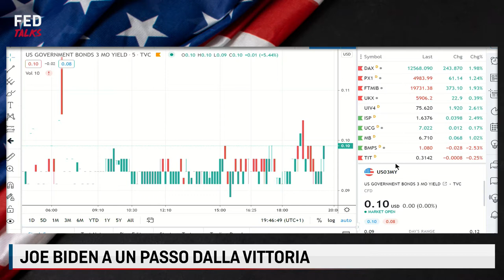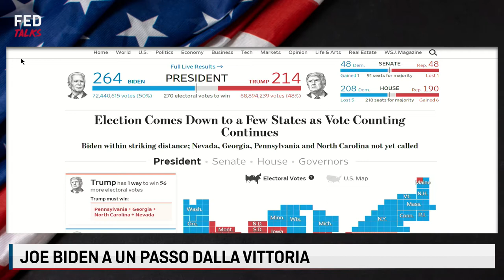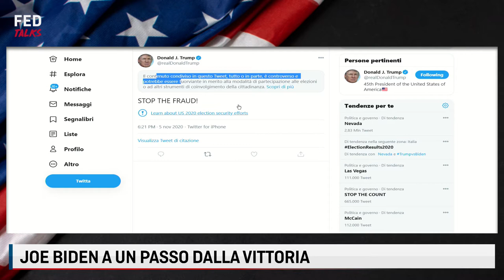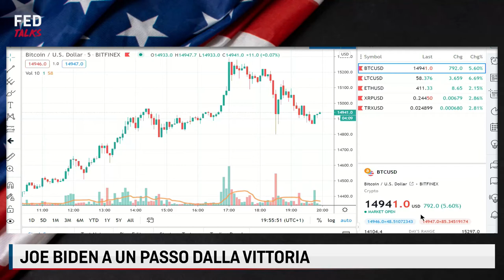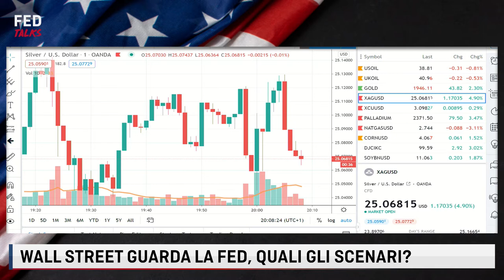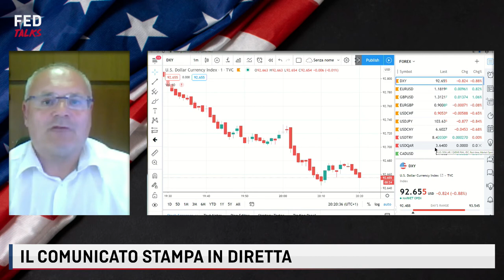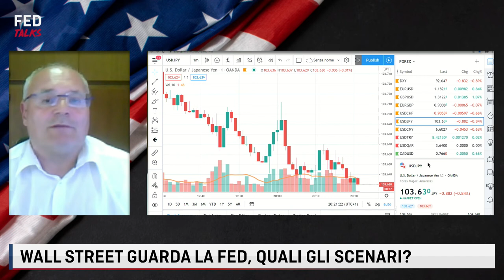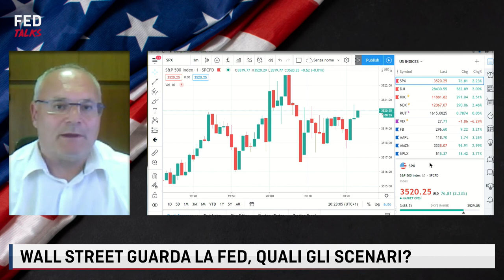FED TALKS - WALL STREET GUARDA LA FED, QUALI GLI SCENARI - 5 novembre 2020